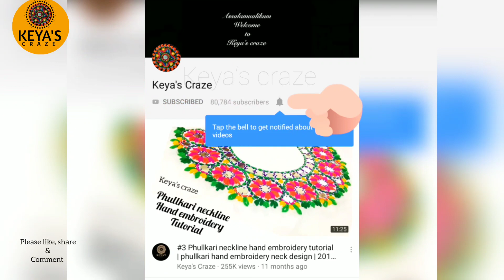Tutorial no - 484 | Paisley motif hand embroidery tutorial by Keya's Craze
Craft
DIY
Paper Crafts
Easy Paper Crafts
Hand embroidery
Embroidery
Design
Hand
Flower
Tutorial
Thread Work
Brazilian Embroidery
Learling Tutorial
Hand Sewing
Stitch
Basic Stitch
Diy Embroidery Video
Beginner Tutorial
Embroidery Flower
Emboidery Art
Embroidery Design
Art
10 Hand Embroidery stitches
Uncommon Embroidery
Embroidery Stitches for Beginners
strange stitches
learning hand embroidery
basic stitches
tutorials for beginners
newest stitches
10 sewing ideas
border lines
embroidery for lines
borders
diy embroidery
Palestrina stitch
Hungarian Braided chain
Scroll stitch
Spiral Trellis
Rope
Portuguese Knotted Stem
Mountmellick
Vandyke
Ribbon embroidery
10 EMBROIDERY FLOWERS
hand embroidery
diy embroidery
learn embroidery
hand stitch
stitching ideas
beginners embroidery
shagufta fyms
Flowers With Simple Trick
Rose World
التطريز اليدوي
हाथ कढ़ाई
ручная вышивка
Handstickerei
hand embroidery
beads work
التطريز اليدوي
हाथ कढ़ाई
ручная вышивка
Handstickerei
hand embroidery
easy tutorial
stitches
sewing hacks
easy
sewing
Nakshi Kantha
Nakshi Kantha World
Hand Embroidery
Brazilian Embroidery
Maxican embroidery
nokshi katha
Sewing Hack
Embroidery
Hand embroidery
Flower embroidery
Basic Embroidery
DIY embroidery
DIY Stitching
Tanka
Brazilian Embroidery
Fluffy flowers
Fluffy embroidery
3D flowers
3D embroidery
Wool embroidery
Pearl embroidery
Tassel flowers
Latkans
Flower Art
How to make scenary embroidery
DIY Flowers
Paisley motif hand embroidery tutorial by Keya's Craze